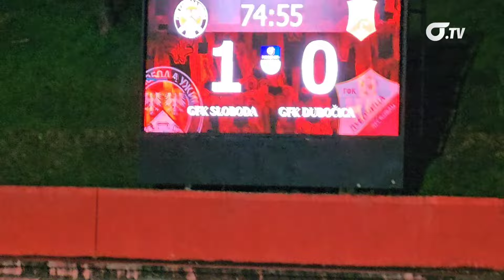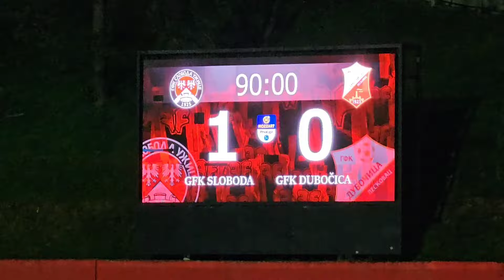Reportaža: GFK Sloboda - FK Dubočica 1:0 (4.2.2024.)